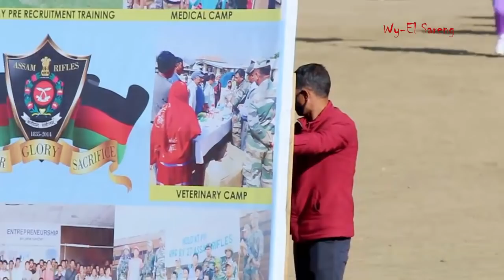Major Bob Khathing Tournament 2020 | Ukhrul FC vs Fusion FC Highlight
Ukhrul FC vs Fusion FC final Match Highlight
 Assam Rifles
Major Bob Khathing
Football Tournament
5-10 feb 2020

Congratulations to Ukhrul Football Club
Winner of Bob khathing tournament 2020.